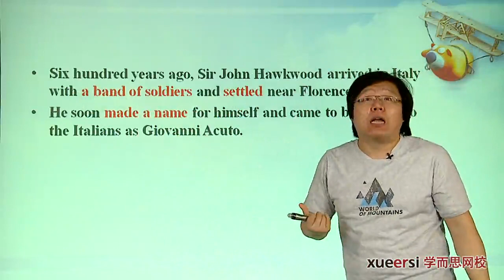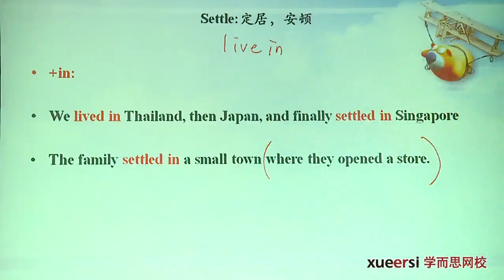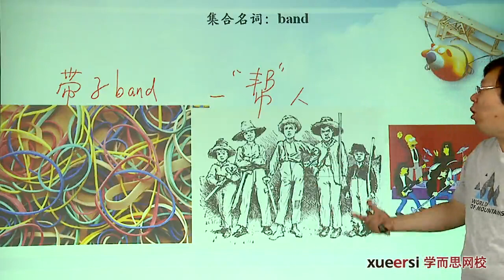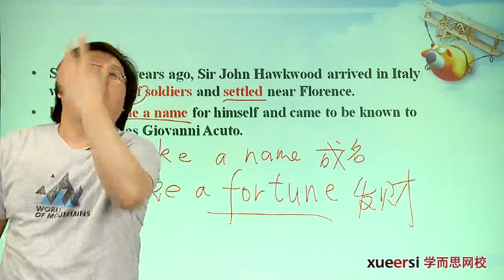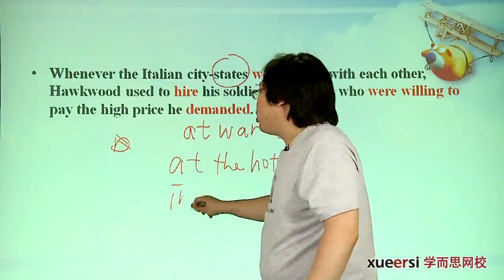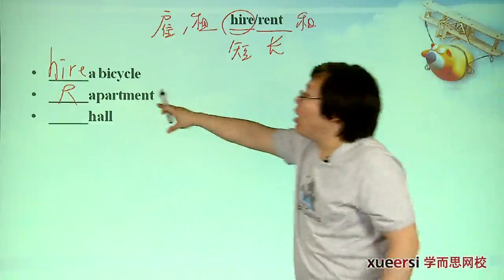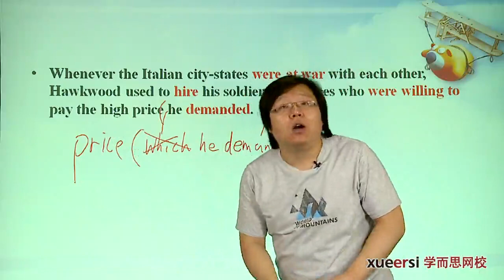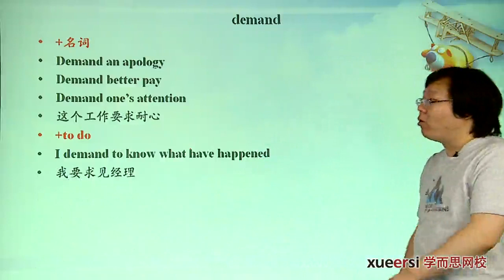新概念英语第三册详解 第14讲 lesson14 lesson14第3段